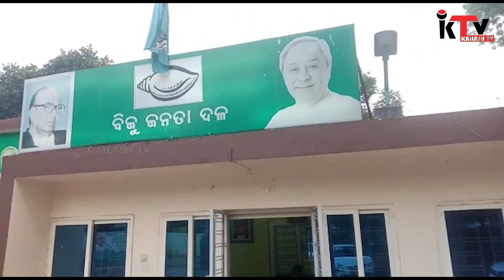ଲେଲିନି ମହାନ୍ତି ବିରୋଧୀ ଦଳର ନେତା ମିଶ୍ର ଙ୍କୁ କଡା ସମାଲୋଚନା, BJD,# BIJU JANATA DAL# BJD SPOKESPERSON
ବିଜୁଜନତା ଦଳ ମୁଖପାତ୍ର ଲେଲିନି ମହାନ୍ତି ଅନୁଷ୍ଠିତ ଏକ ସାମ୍ବାଦିକ ସମ୍ମିଳନୀରେ ବିରୋଧୀ ଦଳର ନେତା ଜୟ ନାରାୟଣ ମିଶ୍ର ଙ୍କୁ କଡା ସମାଲୋଚନା କରିଛନ୍ତି ।ଶ୍ରୀ ମହାନ୍ତି କହିଛନ୍ତି ଯେ ଜୟନାରାୟ ମିଶ୍ର ବିରୋଧୀ ଦଳର ନେତା ସହିତ ଓଡ଼ିଶା ବିକାଶର ବିରୋଧୀ ।ବିଧାନସଭା ରେ ମୁଖ୍ୟମନ୍ତ୍ରୀ ନବୀନ ପଟନାୟକ ଙ୍କୁ ବିଭାଗ ପ୍ରସଙ୍ଗ ରେ ପ୍ରଶ୍ନ କରିଛନ୍ତି ଯାହାକି ବିଜେଡି ପାଇଁ ଅଡ଼ୁଆ ସୃଷ୍ଟି ହୋଇଛି,
# bhubaneswar news
# update news
sagar bije
# puri news
# BJD VS BJP